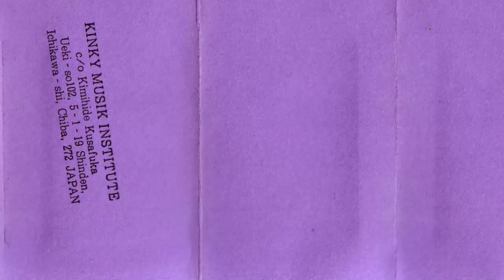K2 - #3-1; Drug For Tekhnokrat